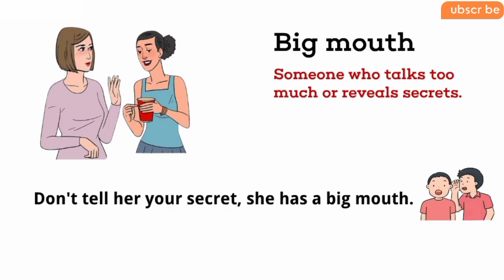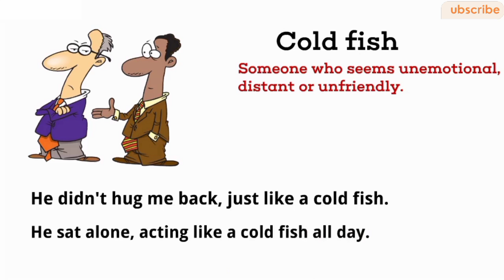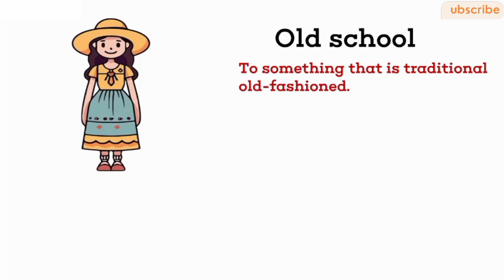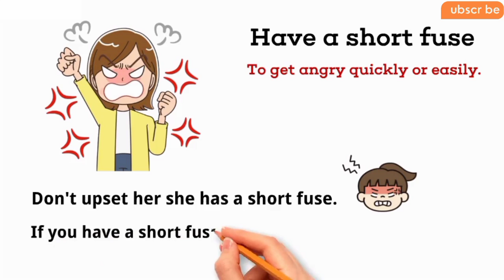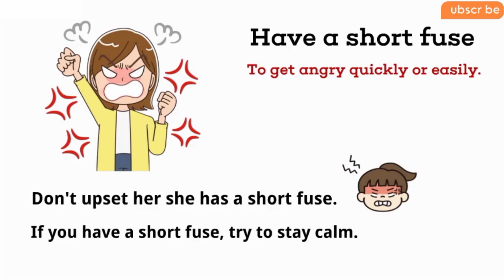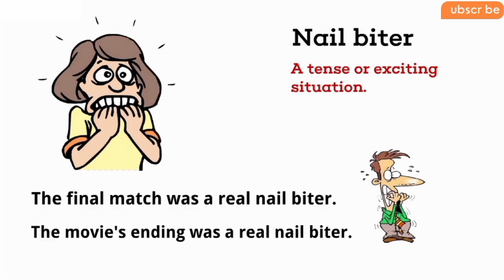Idioms and Phrases |Useful Idioms and Phrases In English with Examples | Vocabulary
Common phrases in English
English Idioms
English Idioms And phrases
Vocabulary
English Vocabulary
Phrasal verbs